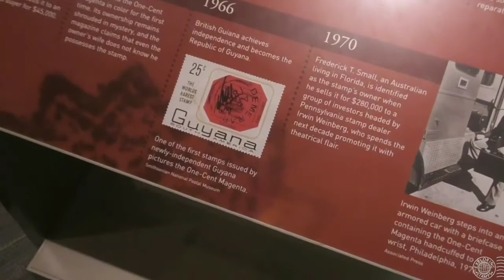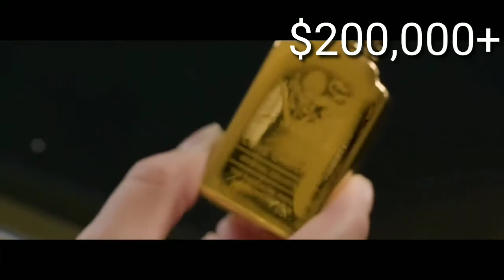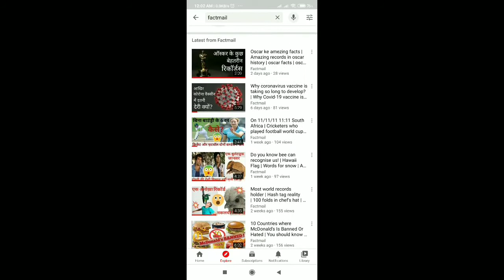Things you need to think 100 times before buy | Most expensive things | Expensive lighter | factmail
India ! india ! india ! india ! india ! india ! india ! india
This channel provides you different different kind of facts, where you can go for a curious ride of amezing facts.